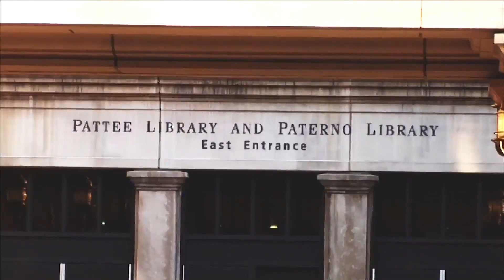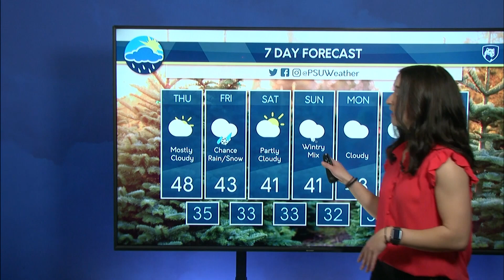PSN News: December 7, 2022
On this edition of PSN News, Zachary O'Brien and Madeline Zarkoski bring you more on a health department proposal in Centre County, as well as details on the lawsuit facing State College Area School District. We also have the latest news in the world of weather, sports and entertainment. Plus, we'll have an interview!